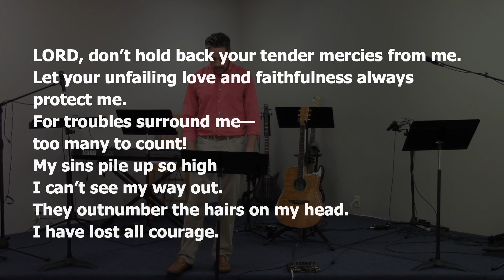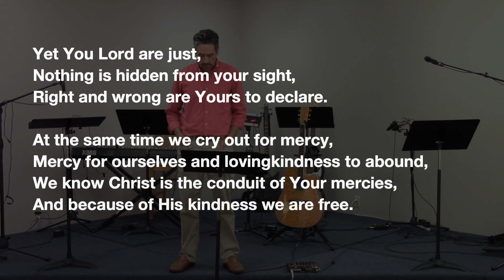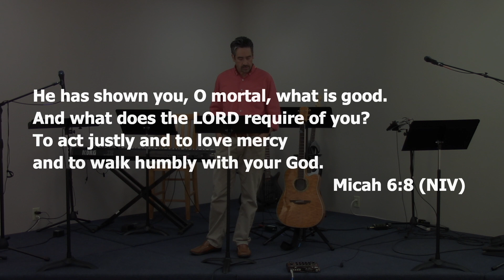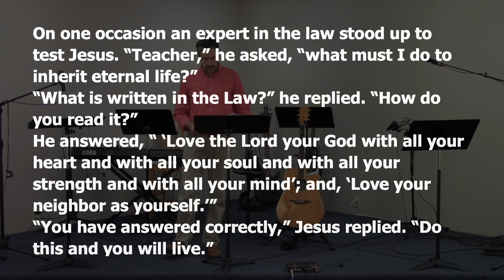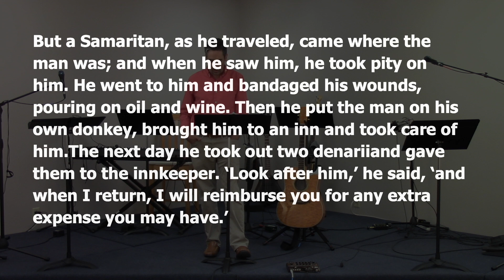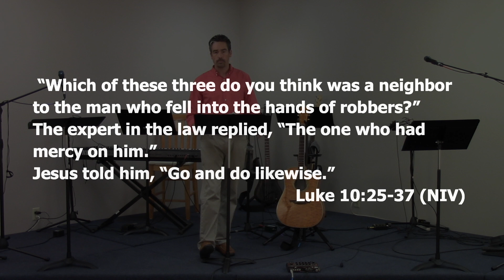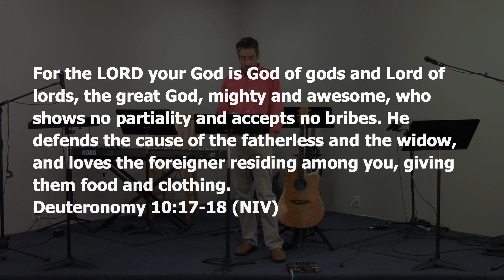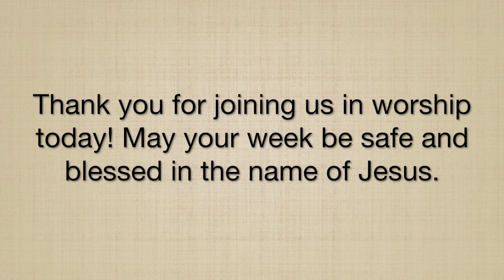5-31-20 Sunday Worship and Message - Trusting God as Agents for His Kindness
The Church at Sun Valley - Sunday Worship and Message with Pastor Daniel Scott.

Scripture quotations marked (NIV) are taken from the Holy Bible, New International Version®, NIV®. “NIV” and “New International Version” are trademarks registered in the United States Patent and Trademark Office by Biblica, Inc.™

Scripture quotations taken from the New American Standard Bible® (NASB),
1975, 1977, 1995 by The Lockman Foundation. Used by permission.